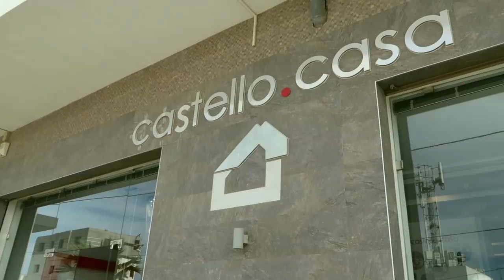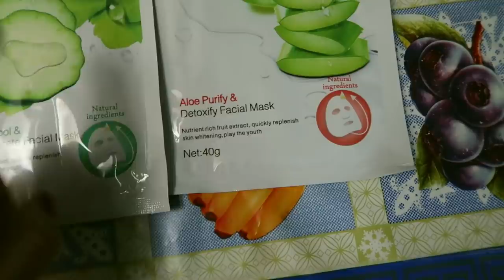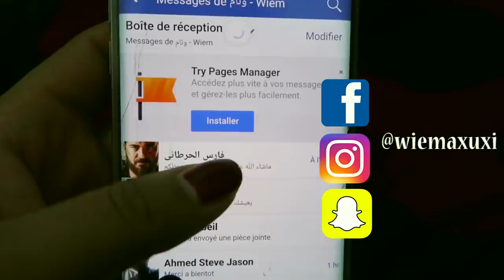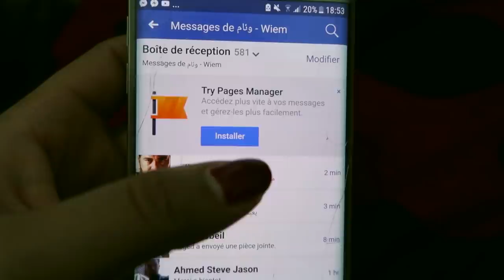روتيني الحقيقي لنهاية الأسبوع بدون نفاق I ليش بطلت أحط مكياج I سر جمال بشرتي !!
هاااي قايز !!

PEACE .

SOLAYA (Prod. Pavo)

Dari Ya Alby l داري يا قلبي (Piano Cover)